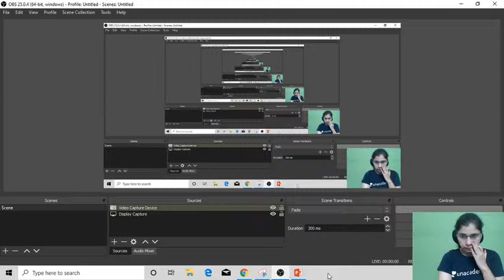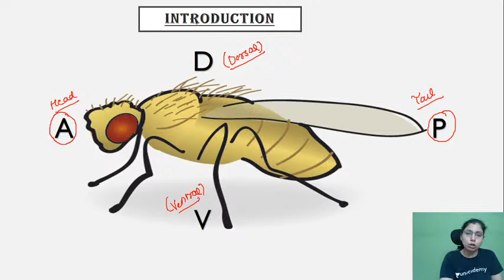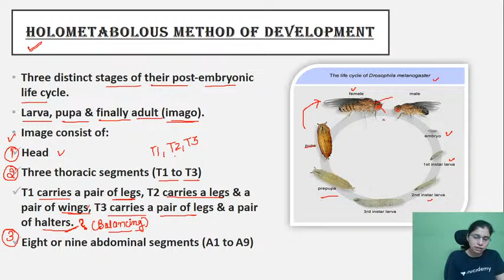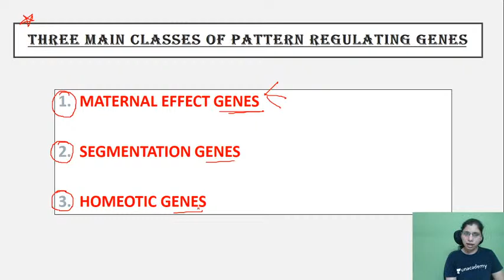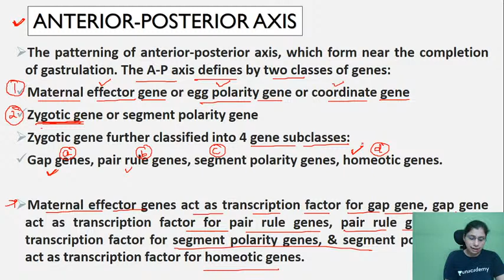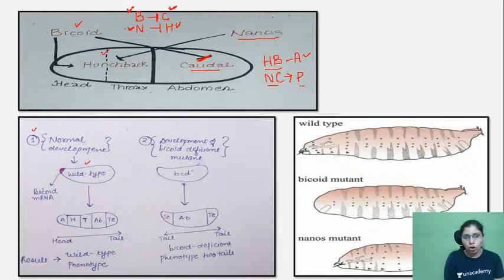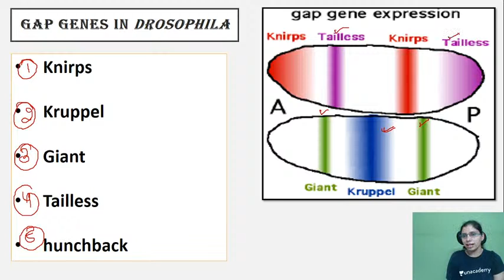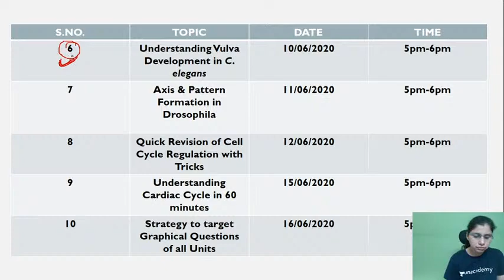13 Units in 30 Days | Developmental Biology | CSIR 2020 | UGC NET | Neha Taneja| Unacademy Live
With Neha Taneja ma'am learn the most important topic of Developmental Biology.

Unacademy Subscription Benefits:
1. Learn from your favorite teacher
2. Dedicated DOUBT sessions
3. One Subscription, Unlimited Access
4. Real-time interaction with Teachers
5. You can ask doubts in the live class
6. Download the videos & watch offline